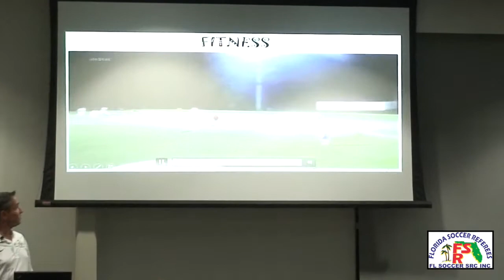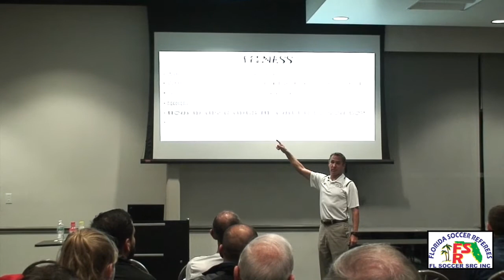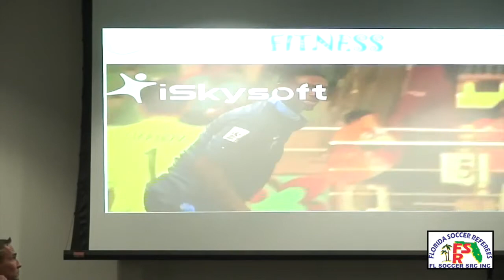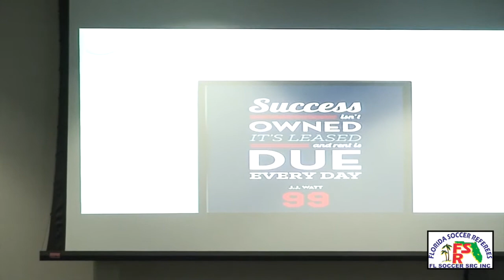Fitness Requirements - Kermit Quisenberry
The Fitness Module was presented by Kermit Quisenberry at the 1st Annual State Referee Seminar during the 2018 FSSA Florida Classic.